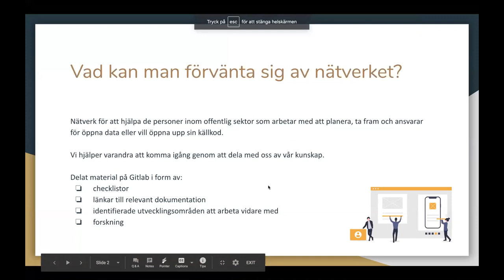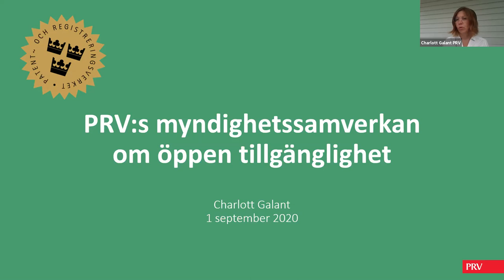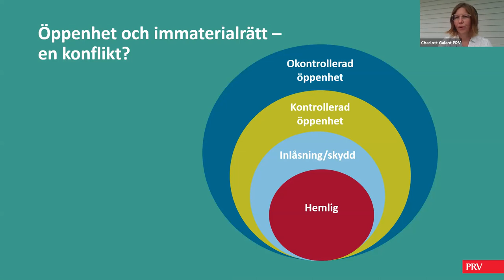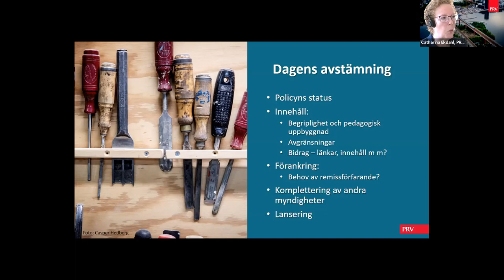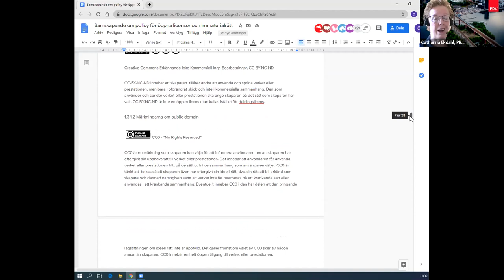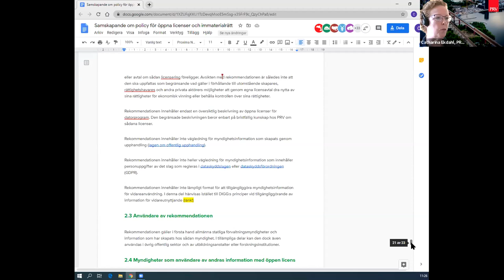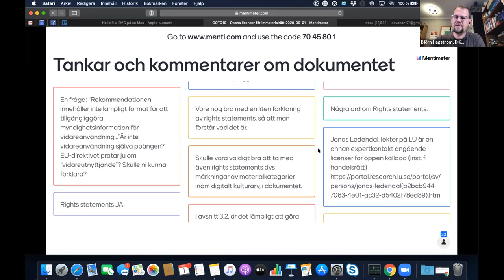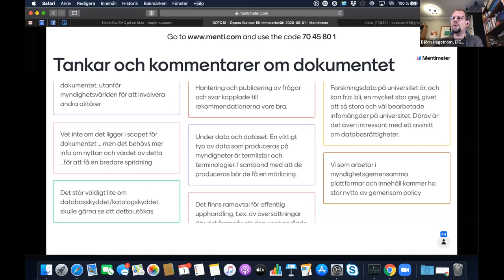Öppna licenser och immaterialrätt–hur hänger det ihop | PRV, DIGG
Under våren drog PRV och DIGG igång ett samverkansprojekt som handlar om att ta fram ett policydokument eller vägledning om öppna licenser och immaterialrätt för andra myndigheter.

Det verkliga startskottet för projektet var den onlineworkshop som PRV arrangerade den 5 maj. På den workshopen fick vi bekräftat att en policy eller vägledning behövs. Många myndigheter och offentliga förvaltningar känner tveksamhet hur de kan använda öppna licenser för sitt material och upplever immaterialrätten som ett hinder.

Tanken med policyn är att bringa klarhet och även visa hur öppna licenser och immaterialrätt kan komplettera varandra för att bidra till ökad öppenhet och tillgänglighet.

På höstens första workshop vill vi presentera en första version av policyn och samtidigt bjuda in nätverket att kommentera resultatet.

Fram till dess kan ni följa och (bidra i projektet) här.

Catharina Ekdahl och Charlott Galant (PRV), Björn Hagström och Adam Panzer (DIGG)

Agenda

Inledning – Adam Panzer (DIGG) – 10 min

PRV:s myndighetssamverkan – Charlott Galant (PRV) – 20 min

Presentation av rekommendationen om öppna licenser och immaterialrätt – Catharina Ekdahl (PRV) – 30 min

Frågor och öppen diskussion om rekommendationen – 40 min

Lansering av rekommendationen i höst – Adam Panzer (DIGG) och Catharina Ekdahl (PRV) – 10 min

Om höstens MeetUp-serie – Maria Dalhage (Arbetsförmedlingen) – 10 min

Om meetup-serien

Meetup-serien handlar om hur myndigheter öppet kan samverka, samskapa och kunskapsdela kring sin öppna data tillsammans med både offentliga och privata aktörer. Vi pratar även om hur utveckling av relaterad öppen programvara och standarder kan skapa synergieffekter och driva på innovationen baserat på datan. Meetupsen kommer hålla ett virtuellt workshop-format där vi kunskapsdelar genom presentationer varvat med diskussioner. Vårt mål är att hålla en praktisk tyngdpunkt och hjälpa och inspirera myndigheter i hur de kan ta nästa steg för att öka påverkan och driva på nyttiggörandet av deras öppna data.

Notera:
Ett mejl med en anslutningslänk till mötet (som sker via zoom) kommer att skickas till dig som deltagare några dagar före eventet.